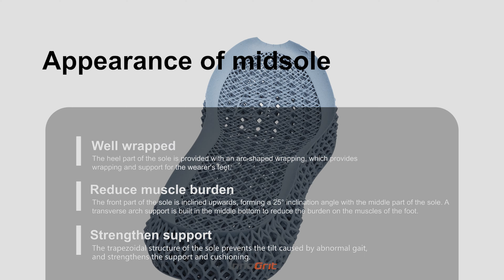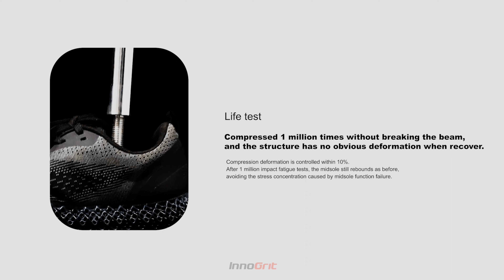Diabetic Shoes - Elastomeric 3D Printing Application!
As a new 3D printing application, the midsole of 3D printed diabetic shoes provides a new solution for people with diabetes. This solution is a new scene application based on lattice research.
The unique concept of partitioning and printing based on elastic materials can not only meet the needs of users, but also enable quantitative production.